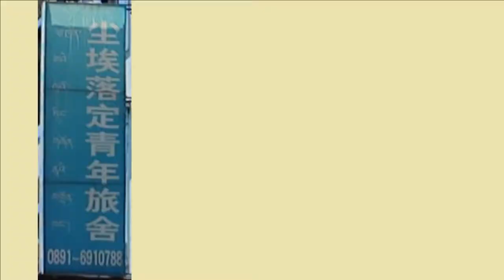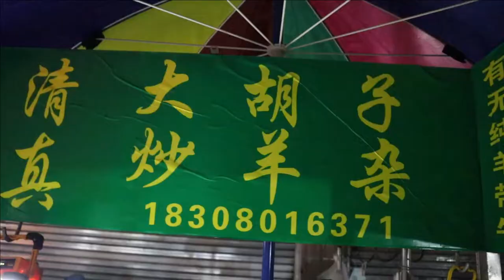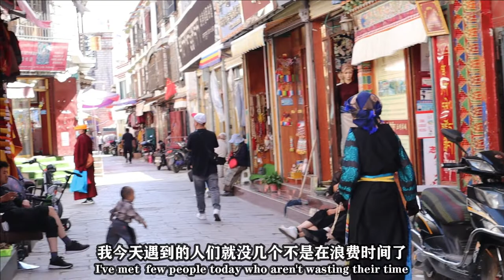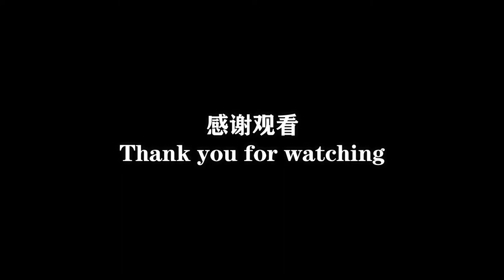Wasting time in Lhasa | Tibet VLOG#01